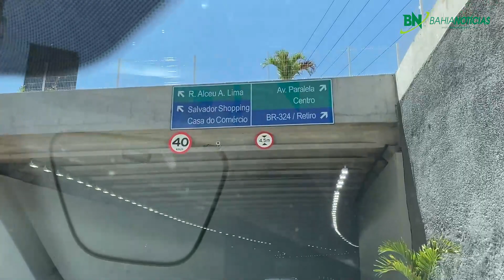Nova ligação entre as avenidas Tancredo Neves e Magalhães Neto | Conheça o trajeto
Vai ter uma trincheira entre as avenidas Tancredo Neves e Magalhães Neto. Um mergulhão vai ligar a Magalhães Neto ao Shopping Salvador. Entendeu alguma coisa? A prefeitura de Salvador inaugurou, nesta quinta-feira (29), o complexo viário Tatti Moreno, para melhorar a mobilidade naquela região e o Bahia Notícias preparou um vídeo narrando alguns dos acessos, que integra uma série de modificações viárias na capital baiana.

Produção e Filmagem: Fernando Duarte e Gabriel Lopes
Edição: Paulo Victor Nadal